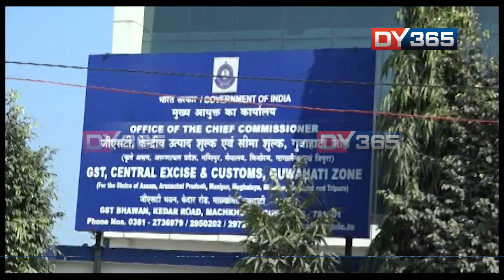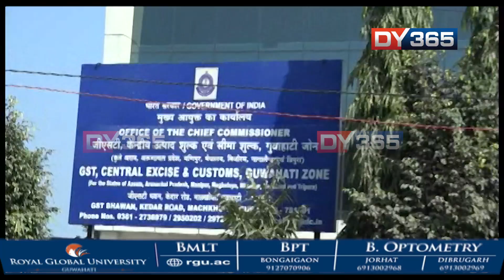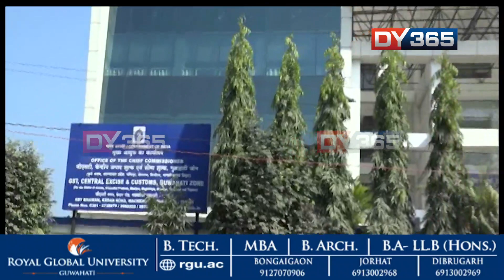GST ফাকিৰ গোচৰত খোল খাইছে ন ন তথ্য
গুৱাহাটীৰ ৪০ ব্যৱসায়ীলৈ চমন GST চোৰাংচোৱা সঞ্চালকৰ